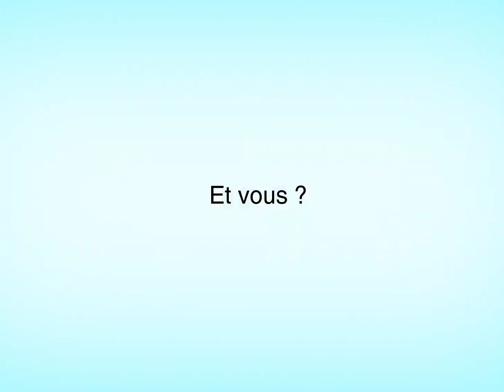L'avenir du travail avec le télétravail et l'internationalisation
Les nouveaux modes de travail : les enjeux internationaux du télétravail 2.0